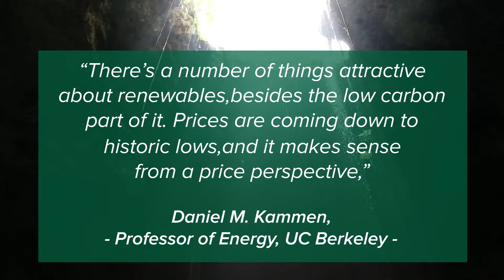Google's latest innovation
Energy Sector News is back!⚡️This week we highlight Google's latest innovation, a floating solar farm in China. It's amazing👌! Check it out.